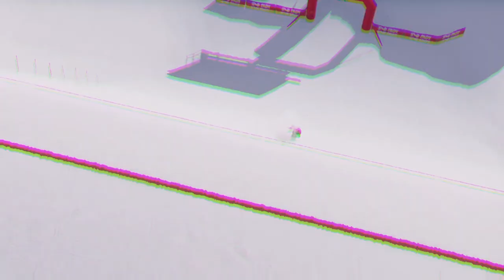ELEV8 Snow Presents: DREAM CHASERS | Realistic Snowboarding Edit 2024 | Shredders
So I wanted to make and release an edit on a new game I recently picked up called Shredders. Feel free to asl or inquire about purchasing fully licensed instrumental tracks like you heard in the video.
I make everything myself ♥

Video Production and Editing - ELEV8
Music Produced and Engineered - SaintAlice